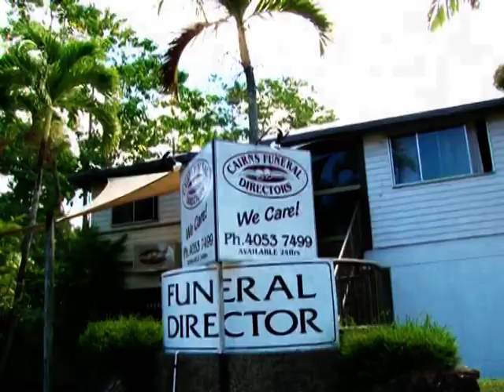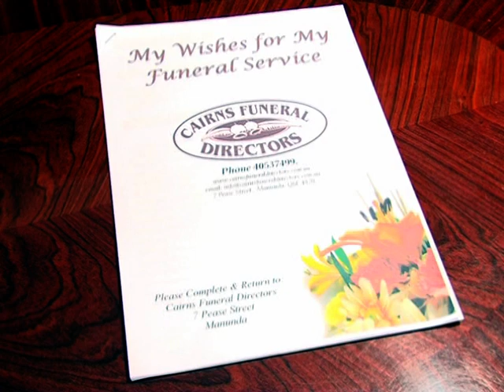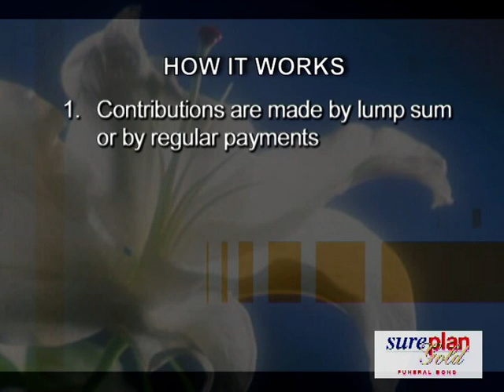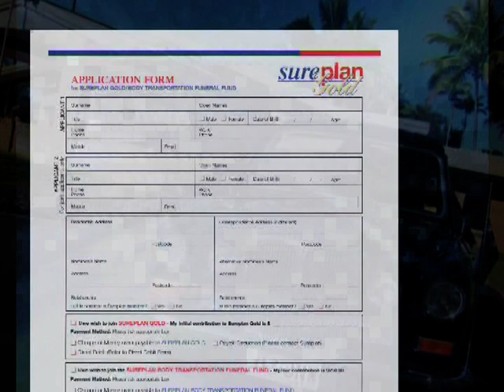Cairns Funerals and Cremations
A look at Cairns Funeral Directors, a caring, family Funeral Director in Cairns who are there to help preplan a celebration of your life with the least amount of stress and confusion.